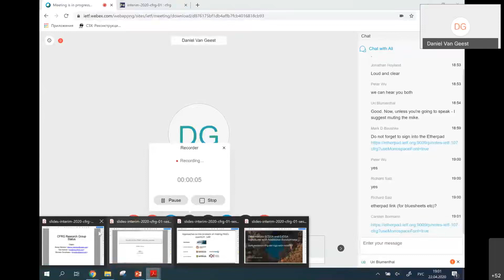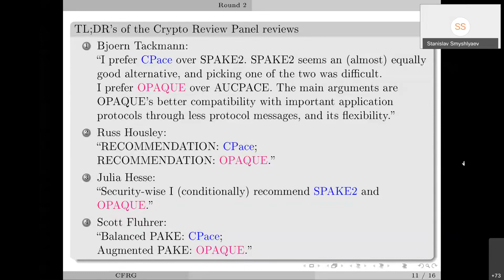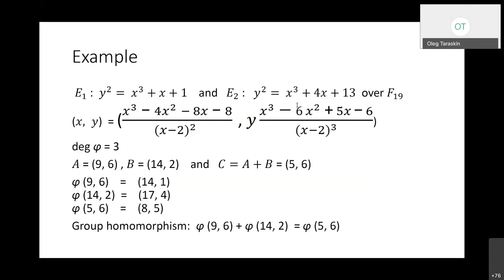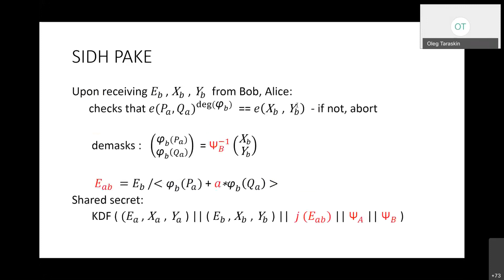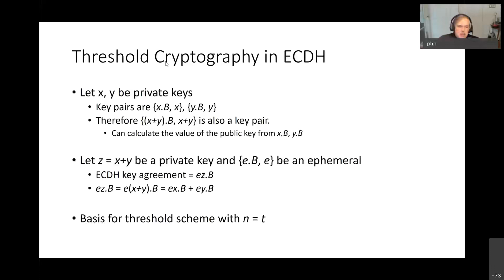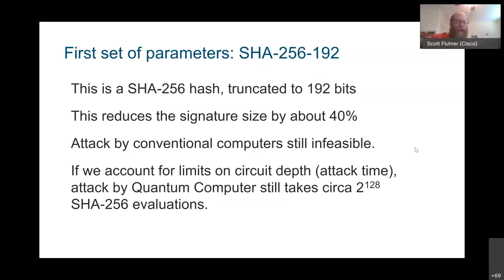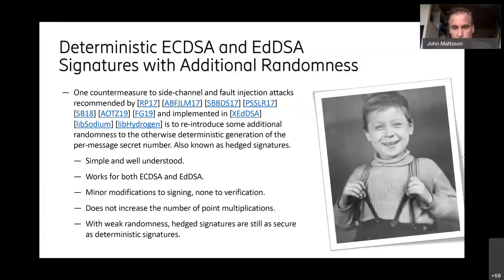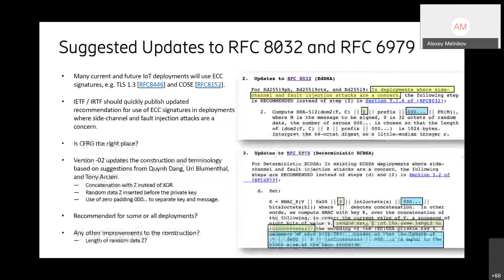CFRG Research Group Interim Meeting, 2020 04 22